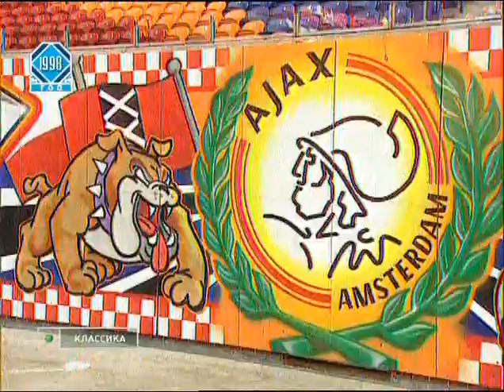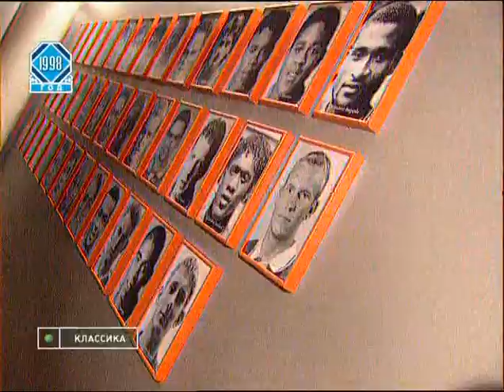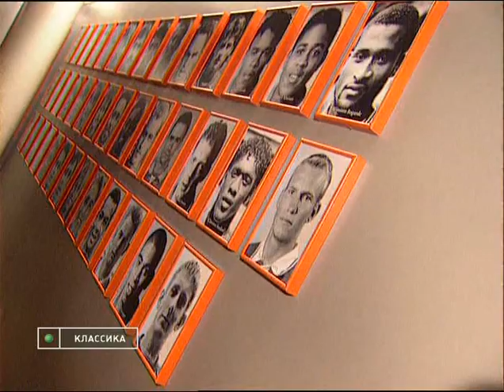Футбольная программа "Футбольный клуб" от 25 февраля 1998 года